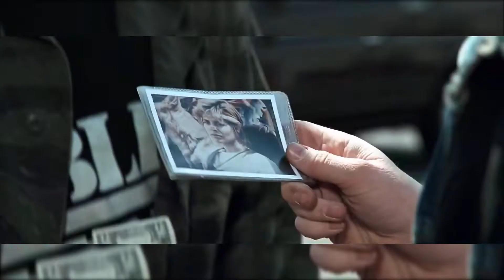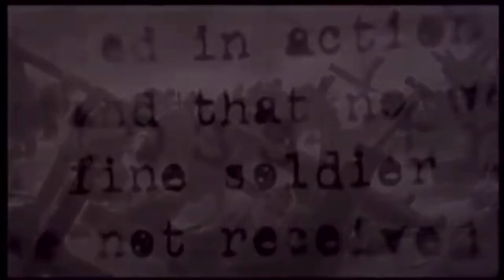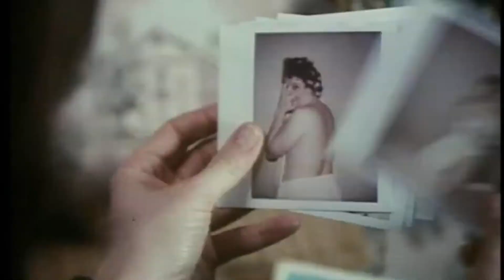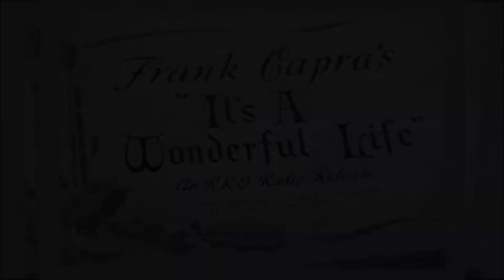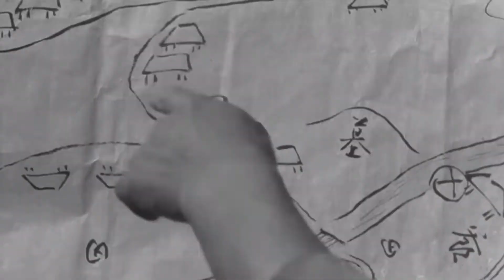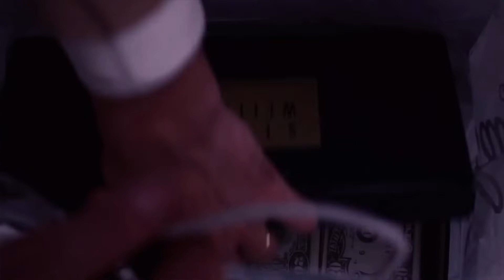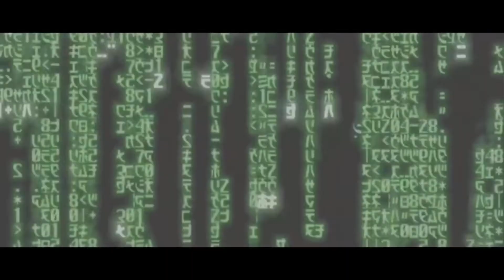Greatest Movies Of All Time - Compilation of Best Music Scores (MIX 2)